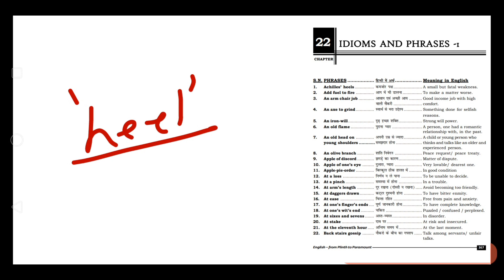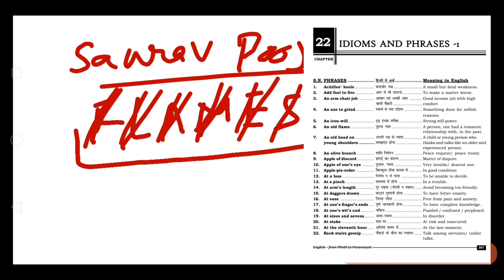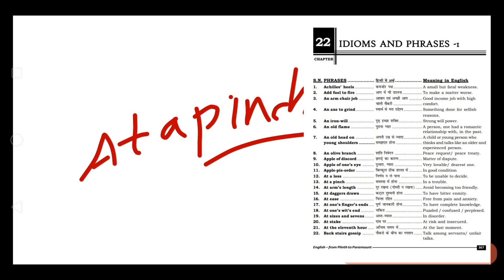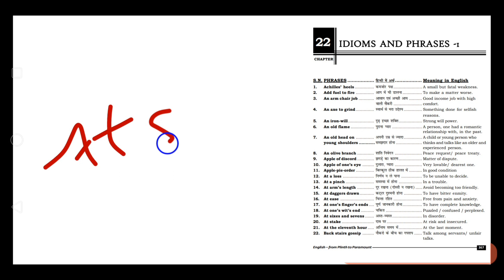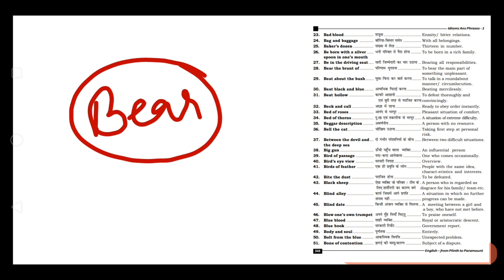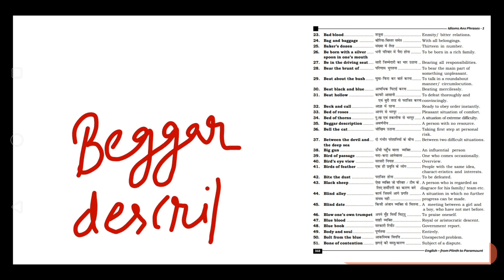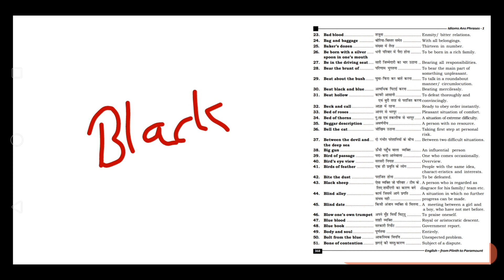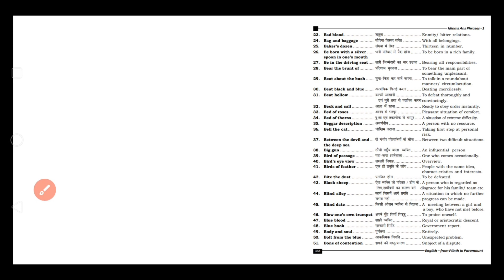50 Most Important Idioms From Paramount | Idioms Series From Paramount/KD Campus| Idioms For Steno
50 Most Important Idioms From Paramount | Idioms Series From Paramount/KD Campus| Idioms For Steno

Dear Students, Steno Exam के लिये 50 Idiosms का बहुत Important Series शुरू किया गया है।

जिसे आज (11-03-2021) से शुरू किया है

पूरी विडीयो देखिये और Notes बनाते हुये चले

आपके Exam के लिये  बहुत उपयोगी है ये विडीयो